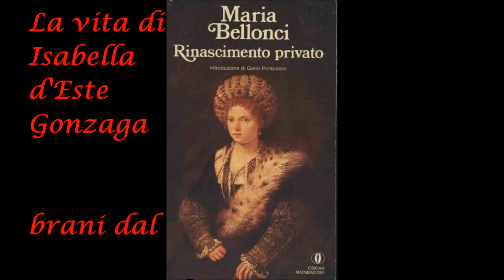Rinascimento privato - vita di Isabella Gonzaga part8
Alla fine del ‘400 il piccolo ducato di Mantova era governato dal giovane Francesco Gonzaga. Francesco sposò la sedicenne Isabella D’Este, colta e bella figlia maggiore dei signori di Ferrara.
Uomo d’arme, Francesco era spesso assente e sua moglie Isabella governava in sua vece. Studiava, raffinava il suo intelletto e si circondava dei maggiori artisti del suo tempo in special modo ebbe una relazione di stima con Andrea Mantegna, che a quell'epoca era il pittore di corte dei Gonzaga. Ebbe rapporti diretti con Tiziano, Raffaello, Ludovico Ariosto, Pietro Bembo, Teofilo Folengo. Antonio Pigafetta, reduce della circumnavigazione del globo, fu ricevuto a Mantova alla corte di Isabella, alla fine del 1522. In pochi decenni la signora marchesana si trasformò nella “primadonna del rinascimento”. La corte di Isabella d'Este Gonzaga fu il gioiello d’Italia. Grazie a lei i Gonzaga raggiunsero finalmente un alto grado di prestigio e di potere, tra le corti italiche.
Devana legge per La Scuola delle Donne® “Rinascimento privato” di Maria Bellonci, Oscar Mondadori ed.